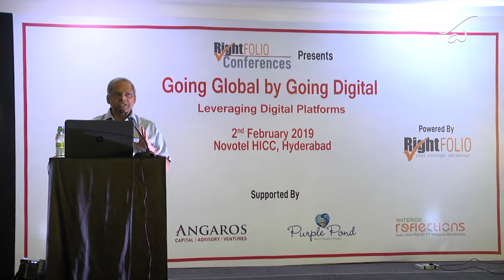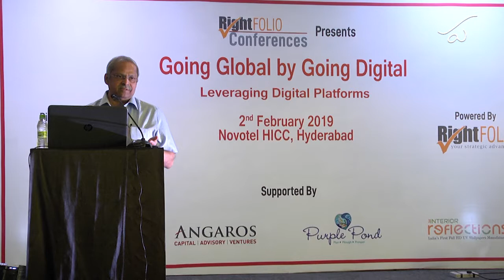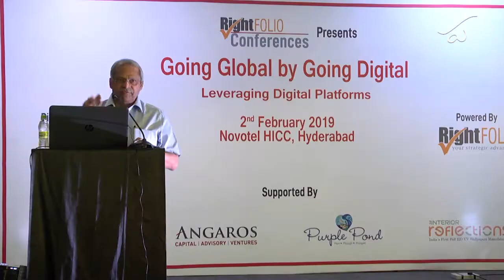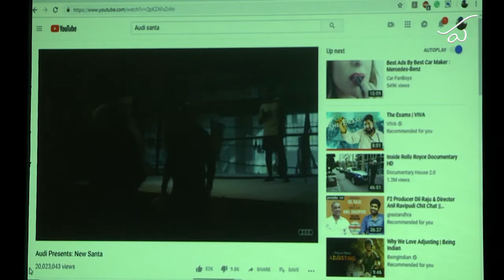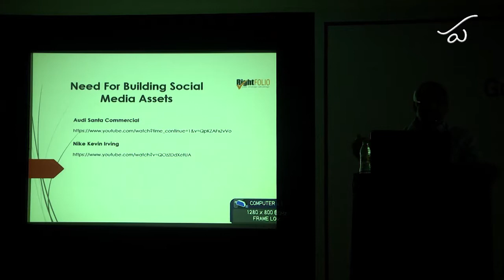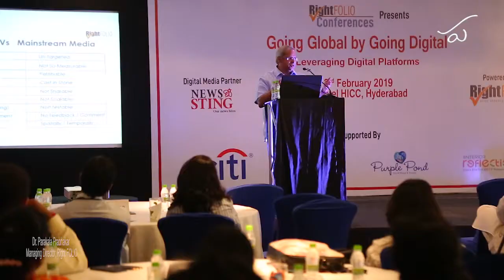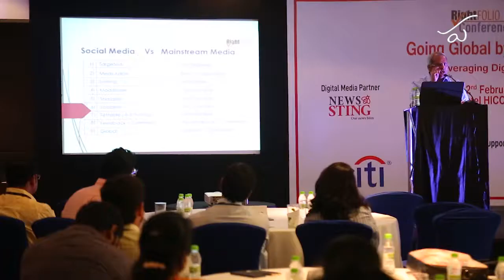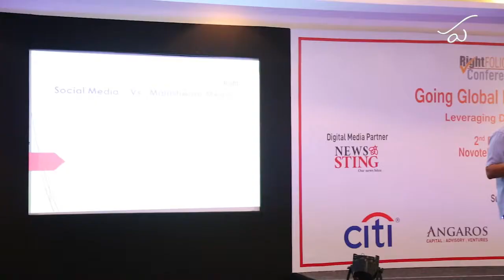Going Global by Going Digital | Speech by Dr. Parakala Prabhakar | Part 2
“Internet’s penetration is at an all time high. Arab Spring and many other such events are an example of the same”, Dr. Parakala Prabhakar, MD. Part-2